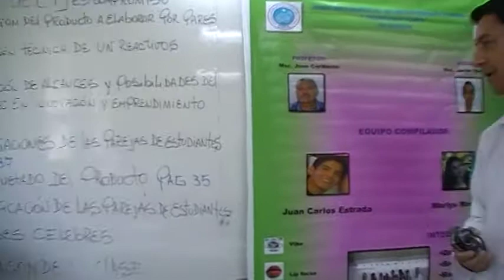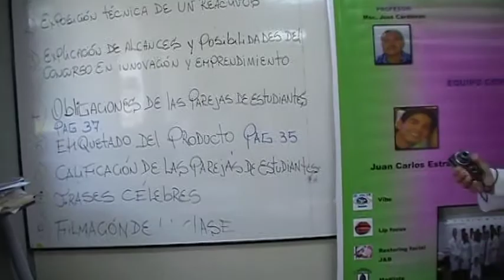# 1/2 Clase 4 CPQG I (P13 y P33), ESPOL, ICQA, CSECT, 2012.06.05.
El 5 de Junio del 2012 se llevo la cuarta práctica del componente práctico de Química General I según detalle para los paralelos #13 y #33:

Revisión de informes y afiches.

Temas analizados: Rombo de Seguridad y Proyecto CSECT.

Lectura y análisis de frases célebres.
Otros.